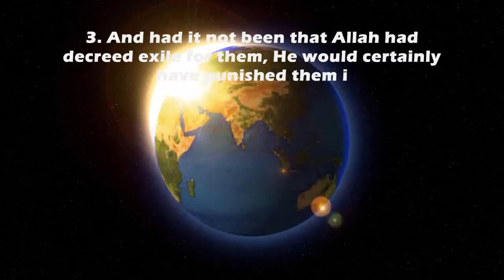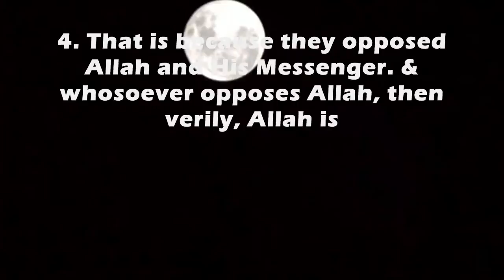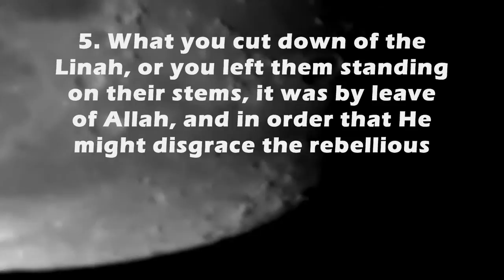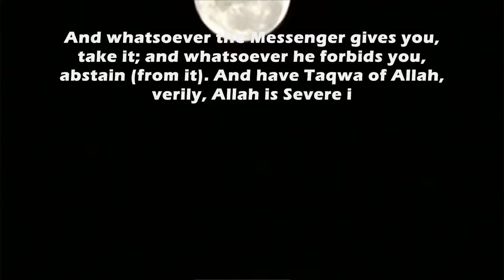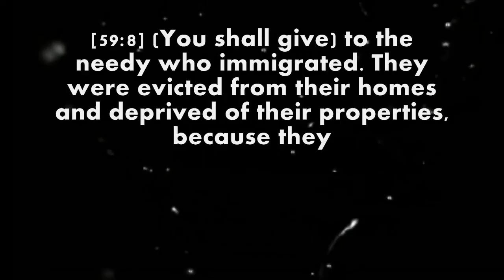MOST FAV. MUST LISTEN Beautify Quran Recitation Sura 059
MOST FAV. Beautify Quran Recitation Sura 059